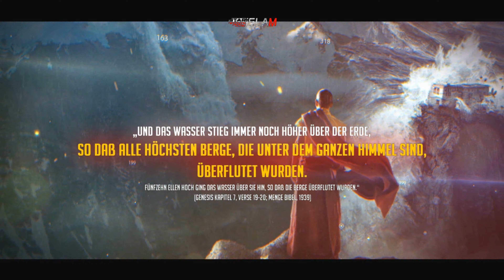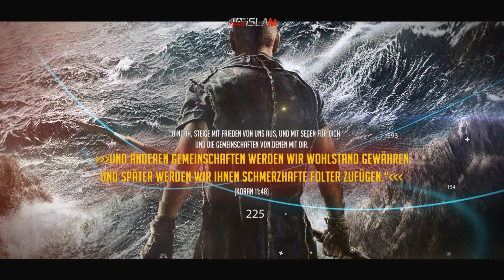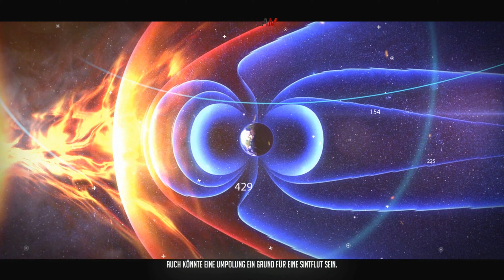Die Sintflut┇Gab es sie wirklich?┇Doku 2022/4K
Die Geschichte der Sintflut ist wohl der gesamten Menschheit bekannt. Viele glauben daran und einige tun es nicht. Diejenigen, die nicht daran glauben, haben rationale Argumente gegen eine globale Sintflut.
Es gibt auch keine wissenschaftlichen Beweise, dass es eine globale Sintflut überhaupt gab. Viele Religionen und Epochen berichteten über die Sintflut
lange zuvor es eine Bibel, Juden oder Christentum gab! Beim Hinduismus, Sumerer, germanischen Heidentum, chinesischen Altertum, altamerikanischen Indianer, Juden und Christentum, stellt die Sintflut als ein globales Ereignis dar, die die Welt und ihre höchsten Berge überflutete.
Die Geschichte von Noah und der Sintflut ist Teil der Schöpfungsgeschichte und gehört zu den ältesten Mythen der Welt. Hat die biblische Geschichte aller fantastischen Details zum Trotz einen wahren Kern? Kann es die Sintflut gegeben haben? Und wenn ja, wann und wo?
Die Entstehung des Mythos wird lange ins 6. Jahrhundert vor Christus datiert. Doch die Entdeckung und Übersetzung mesopotamischer Keilschrifttafeln im 19. Jahrhundert warfen die Theorie über den Haufen: In den Gilgamesch- und Atrahasis-Epen tauchen Versionen der Sintflut-Geschichte auf, die der biblischen nicht nur in vielen Einzelheiten ähneln, sondern vor allem viel älter sind. Die Erkenntnis erschüttert die Welt der Wissenschaft: der Text in der Bibel – ein Plagiat!
Noch eine andere Frage beschäftigt die Forschung: Welches reale Ereignis kann die Vorlage für den Mythos gewesen sein? Wo kann sich eine verheerende Flutkatastrophe zugetragen haben? Die Spurensuche führt zu den regelmäßigen Überflutungen von Euphrat und Tigris im 4. Jahrtausend vor Christus, vor allem aber zu einem Ereignis, das nicht nur lokale Ausmaße hatte, sondern weltumspannende: das Ende der letzten Eiszeit. Vor mehr als 20.000 Jahren lag der Meeresspiegel 120 Meter tiefer als heute, gewaltige Wassermassen waren in Eis gebunden. Mit den steigenden Temperaturen im aufkommenden Holozän schmolz das Eis, Wassermassen wälzten sich über die Landmassen in die Ozeane. Je nach geologischen Gegebenheiten ging das in einigen Regionen der Erde schneller, in anderen langsamer. Wissenschaftler und Wissenschaftlerinnen gehen den verschiedenen Theorien auf den Grund. Was sagen Bohrkerne, Tropfsteine und Entdeckungen am Meeresgrund über Ablauf und Tempo einer vermeintlichen Mega-Überschwemmung aus?